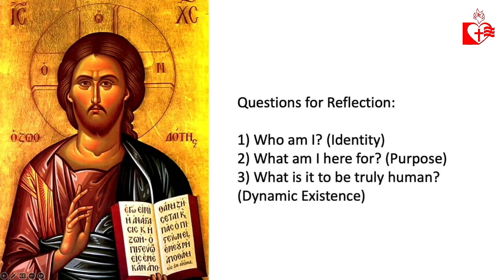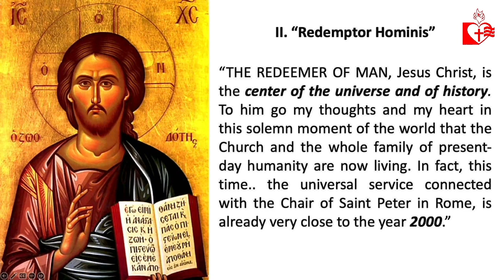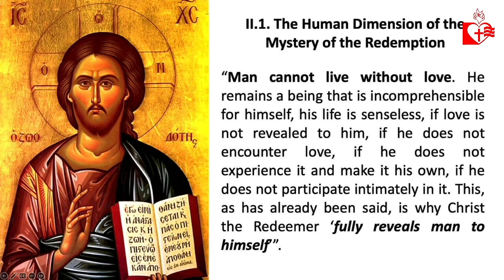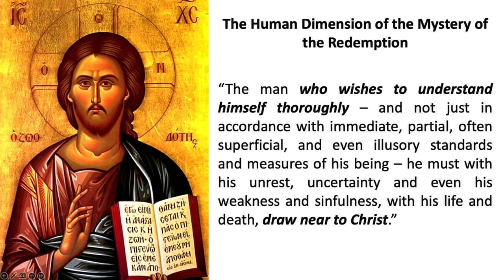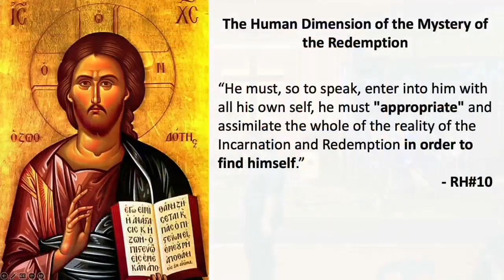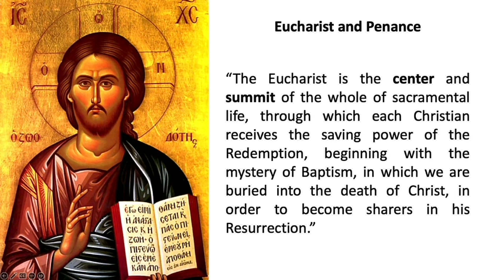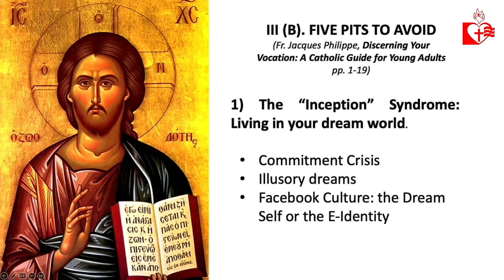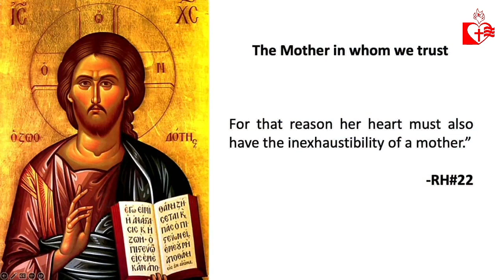Rev. Fr. Andrei R. Ventanilla, MPhiloR - Retracing Humanity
Burning Bush Center